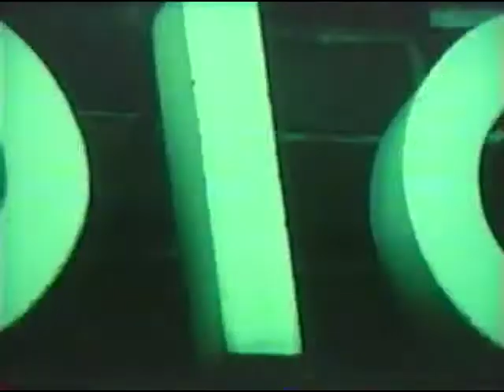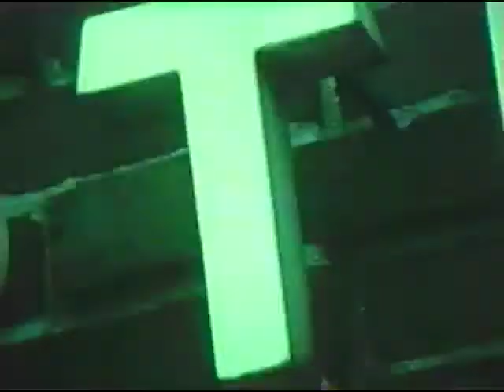Bill Meyer Film Project 65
"A trip to...THE END" - WSU Film Class Project - Sept 1965
starring Twyla Meyer, filmed by Bill Meyer